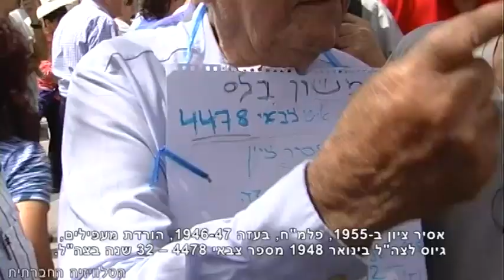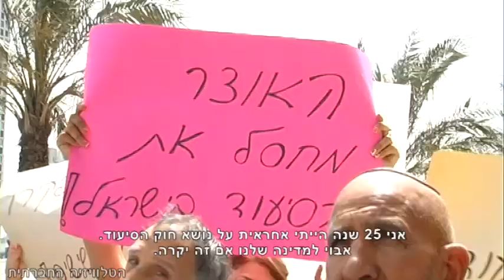לא נותנים לחיות -- לא נותנים למות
ב-29 במאי 2013 קיימה הסתדרות הגמלאים הפגנה בקריית הממשלה בתל אביב, במחאה על הגזירות הכלכליות. המפגינים מחו על הכוונה לבטל את ההנחה בארנונה לתושבים ותיקים, העלאת מחירי התרופות, גביית ארנונה על חלקות קבר, העלאת מע"מ, סירוב האוצר להנהיג מע"מ מדורג, ביטול הביטוחים הסיעודיים הקולקטיבים והמרת עובדי סיעוד מקצועיים בכסף למשפחות הקשישים. בהפגנה נכחו כאלף איש ביניהם גם חבר הכנסת איציק שמולי, סטודנטים, אישי ציבור וגמלאים רבים.